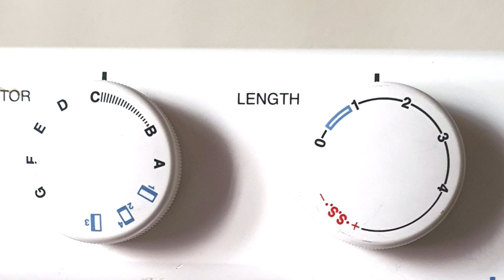Online Sewing Tutorial | Lesson 5 | How to Zigzag on Sarees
• This lesson shows you how to give a neat zigzag to sarees and dresses.